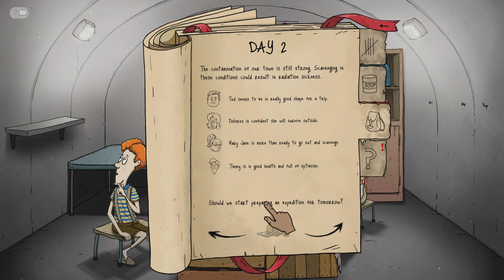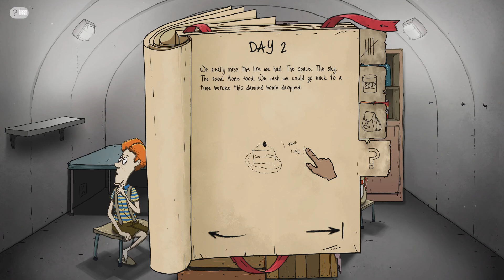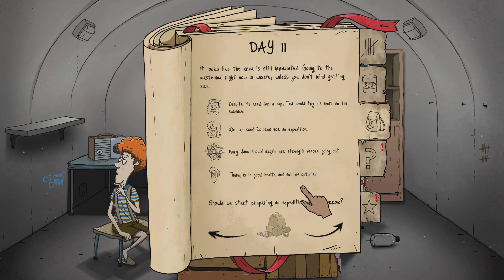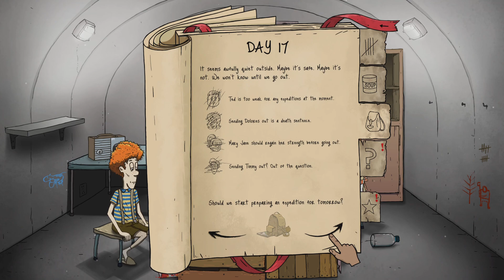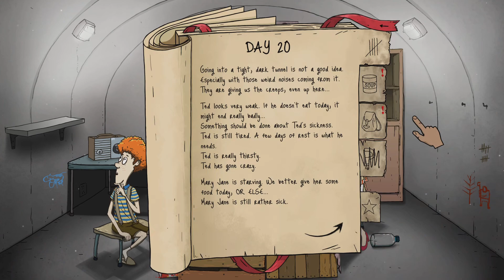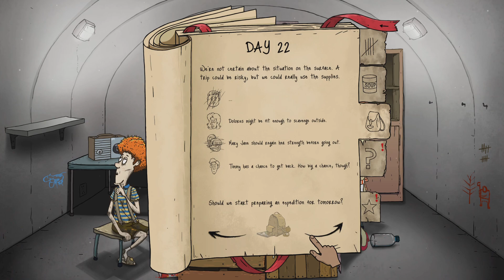60 Seconds run only 25 days 😑